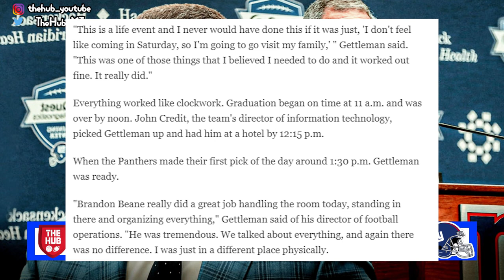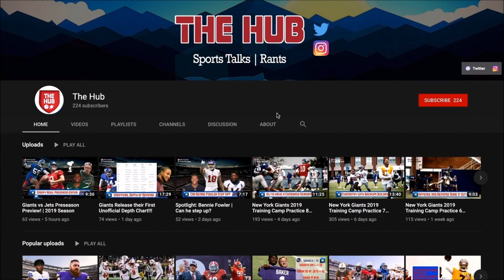New York Giants Dave Gettleman has Experience in the Virtual Draft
Gettleman conducted a virtual draft for Carolina back in 2014